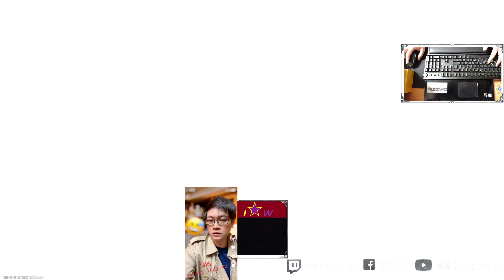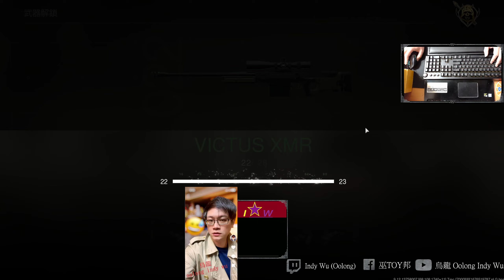[烏龍 Indy Wu] 2/22 等級沒歸零 Cod19 MWII決勝時刻 現代戰爭II 2022 Modern Warfare II call of duty使命召喚 射擊電玩 gameplay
決勝時刻 現代戰爭II 2022 遊戲 電玩
Call of Duty Modern Warfare II@indy_wu

00:45 雙擊
2:09 近狙
3:12 4th
4:00 5th
5:15 6th
7:00 類雙擊
9:18 8th